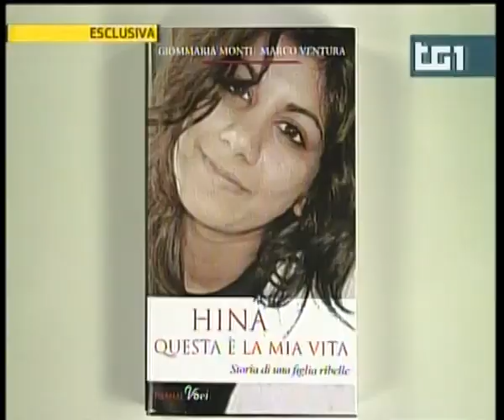Marco Ventura promo TG 1 per TV7 del 21 gennaio 2011